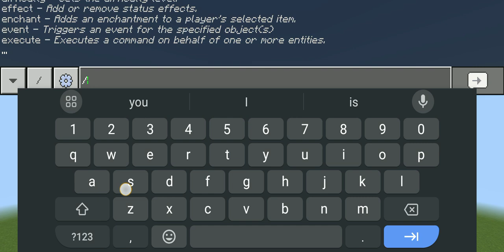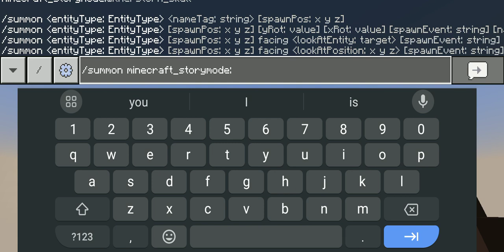Wither Storm Remake V24 (The Last Update)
1.Updated Wither Storm Head Collision Script 0.1 Width, 0.5 Hight (To Make The Head Perfectly To Look At Target Instead Looking Down When Shooting Wither Skulls)

2.Updated All Wither Storm Scale To Make The Same Size From MCSM A Little Bit Small

3.New Wither Command Last Stage Model, Texture Eye Fixed

4.New Dead Wither Storm Model

5.Updated Severed Wither Storm Head Model Because It's To Small For The Head's